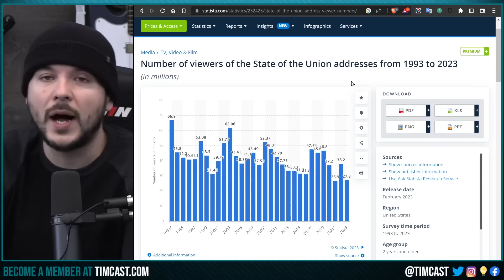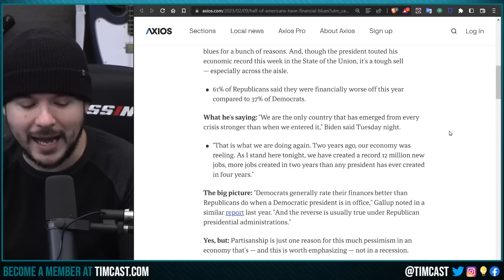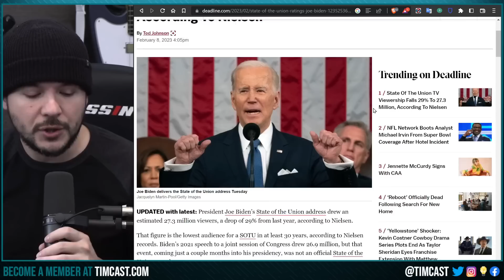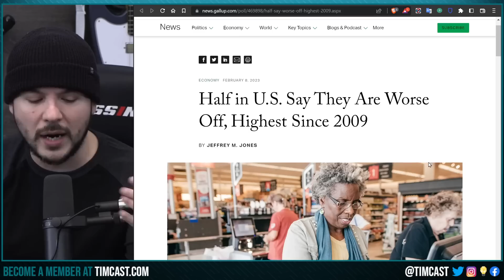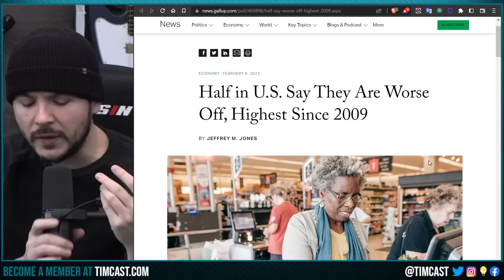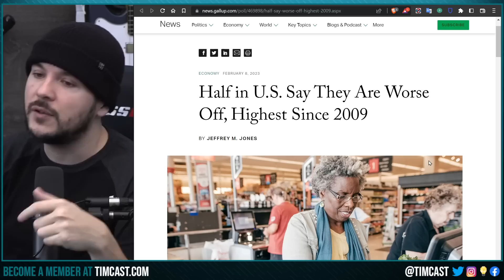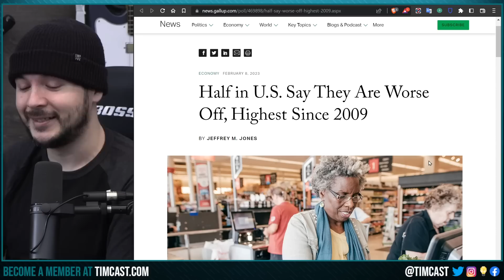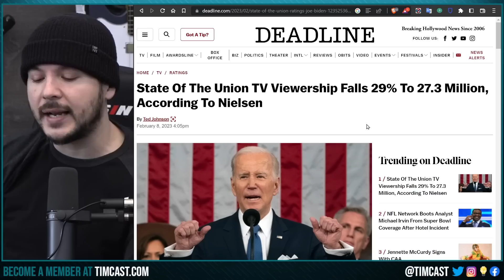Biden State Of The Union LOWEST Ratings In 30 YEARS, People Are Tuning Out And DESPERATE For Drama